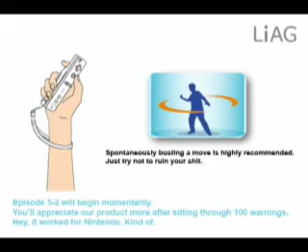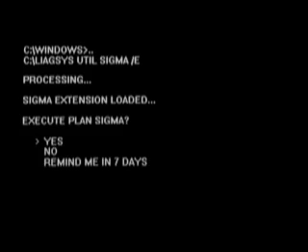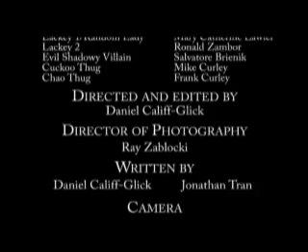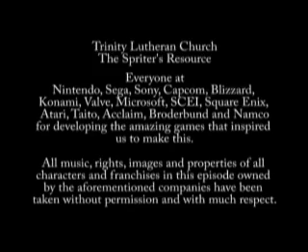Life in a Game - Episode 5-2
After blacking out during his fight with the Blackal, Guy oddly finds himself stronger and faster, instead of black and blue. Donning a new black outfit and wielding the power of the black hax (the Blax) he must come to grips with the fact that "with great power comes uninspired parody."